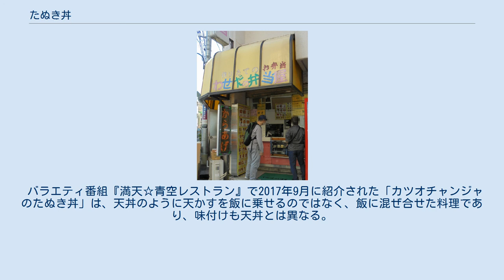たぬき丼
天かすを卵でとじたたぬき丼。
神奈川県横浜市内の蕎麦屋にて。
 たぬき丼（たぬきどん）もしくはハイカラ丼（ハイカラどん）は、日本の丼物の一つ。
丼鉢に盛った飯の上に、具として天かす（揚げ玉）、または鶏卵でとじた天かすを乗せたもの。
主に関東地方の蕎麦屋などで提供されている他、料理書籍や料理関係のウェブサイトなどで、簡単にできて満腹感の得られる丼物として紹介されている。
滋賀県甲賀市信楽町のご当地グルメでもある。
 天かすのみのたぬき丼。
神奈川県川崎市内のうどん屋にて。
 国語辞典『大辞泉』での定義によれば、「たぬき丼」は、熱い飯の上に天かすをのせ、天つゆをかけた丼とされる。
 簡単な料理を多数紹介する漫画『セイシュンの食卓』でも、手早く料理できる上に満腹感も得られる料理として「カンタンたぬき丼」の名で紹介されている。
口当たりを良くするため、飯の上に大根おろしを乗せ、その上に揚げ玉を乗せるよう工夫されている。
 テレビ東京の情報バラエティ番組『出没!アド街ック天国』では、2009年（平成21年）3月に、東京都台東区内の食事処で、常連客が無料サービスの揚げ玉を飯にふりかけ、醤油をかけて「たぬき丼風」にして食べると紹介された。
 わせだの弁当屋のたぬき丼 東京都新宿区西早稲田、わせだの弁当屋 『大辞泉』では、東京都の早稲田大学近くの弁当屋が、たぬき丼の元祖という説が紹介されている。
 同書では店名を明記していないものの、早稲田大学近くの新宿区西早稲田の「わせだの弁当屋」のメニューには、「たぬき丼」の名の弁当が存在する。
揚げ玉とネギだけを丼の具にし、甘辛いタレで仕上げ、わずかにコンブ、金平ゴボウ、柴漬を添えただけのもので、ボリュームと安価を特徴としている。
 同店によれば、かつての社長が考案したメニューとされる。
弁当の具に揚げ物が多く、天かすがよく出るため、その天かす自体を弁当の具とし、貧乏な学生向けに開発したので、安価なのだという。
 先述の『出没!アド街ック天国』でも2008年（平成20年）6月に、西早稲田の名所の一つとして同店が紹介され、たぬき丼についても触れられた。
 天かすとたまねぎなどを卵でとじて白飯にのせた「たぬき丼」は、天かす入りの玉子丼と考えれば理解しやすい。
主に首都圏の蕎麦屋などで親しまれている。
 著作家の東海林さだおは、東京都渋谷区内の蕎麦屋で、このたぬき丼を食べた体験を自著『ゴハンの丸かじり』で紹介している。
東海林は、汁を吸った揚げ玉と卵の食感、それらの具と飯の調和を「美味」と評価する一方で、食べ慣れている親子丼やカツ丼と比較し、衣の中身が無いことに多少の寂しさを述べている。
また、たぬき丼を注文した際、周囲の客が誰も関心を示さなかったことから、東海林はたぬき丼を、東京の蕎麦屋ではごくありふれたメニューと見ている。
 テレビ西日本のローカル情報番組『ももち浜ストア』では、2016年（平成28年）8月の放送で、蕎麦屋の賄い料理として紹介されている。
 NHKで簡単な料理を紹介する料理番組『きょうの料理ビギナーズ』でもレシピが紹介されており、揚げ玉のコクと卵の旨味が評価されている。
 信楽焼のタヌキで知られる滋賀県甲賀市信楽町では、2010年（平成22年）に開催された芸術イベント「信楽まちなか芸術祭」の目玉企画として、信楽町のご当地グルメ「たぬき丼」が考案された。
このときに取材漫画家兼イラストレーターの新里碧により製作された食べ歩きガイドの地図「たぬき丼マップ」は、朝日新聞や中日新聞に取り上げられ、NHKの取材も入り、大きな反響を呼んだ。
 翌々年の2012年（平成24年）には、同町のイベント「信楽狸かえるでぇ〜・2012」に伴う期間限定商品として、このたぬき丼が町内の各店で提供された。
その後も2018年（平成30年）に至るまで毎年、「信楽たぬきの日」に定められた11月8日に合わせて、期間限定で提供されている。
 信楽のたぬき丼は「天かすを使った丼」「各店舗おすすめの、美味しく化けた丼」のみが定義とされており、それ以外は各店ごとに独創的なアイディアに富んでいる。
タヌキをあしらった器、近江地鶏や卵の入った丼、ハンバーガー仕立ての「たぬきバーガー」、インドネシア風の甘辛い味付けなど、様々な趣向が凝らされている。
 料理研究家のシラサカアサコは、夜遅い帰宅後も手早くできて美味、カロリーも控え目の「おそごはん」と称するメニューの一つとして、揚げ玉と豆腐を炒め...